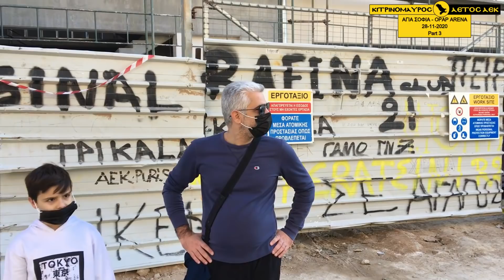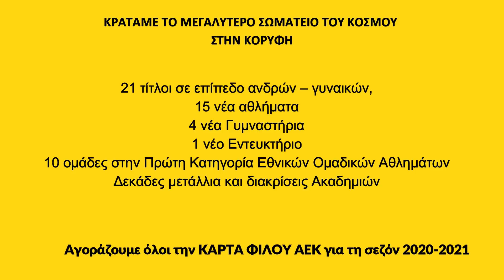ΓΗΠΕΔΟ ΑΕΚ ΑΓΙΑ ΣΟΦΙΑ 28-11-2020 (3/3) ΟΛΟ ΤΟ ΓΗΠΕΔΟ ΜΕ ΤΗΝ ΥΠΟΓΕΙΟΠΟΙΗΣΗ ΣΤΟ ΦΟΥΛ ΑΠΟ ΔΙΠΛΑ ΤΗΣ!!!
ΣΟΒΑΤΙΣΤΗΚΑΝ ΚΑΙ ΤΑ ΒΟΡΡΕΙΑ ΤΕΙΧΗ ΤΟΥ ΓΗΠΕΔΟΥ ΜΕ ΛΕΥΚΟ ΜΑΡΜΑΡΟ!!
ΔΕΙΤΕ ΤΗΝ ΥΠΟΓΕΙΟΠΟΙΗΣΗ ΑΠΟ ΚΟΝΤΑ!!!
ΑΚΟΛΟΥΘΟΥΝ ΤΑ  2 ΕΠΙΚΑ ΒΙΝΤΕΟ DRONE
ΑΠΟΛΑΥΣΤΕ ΤΑ
ΣΑΣ ΤΑ ΑΦΙΕΡΩΝΩ!!!